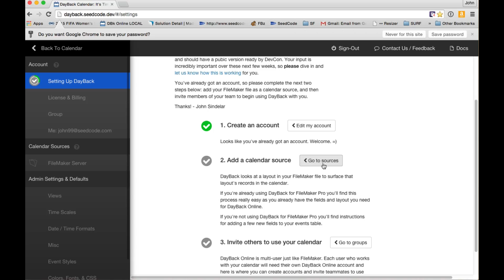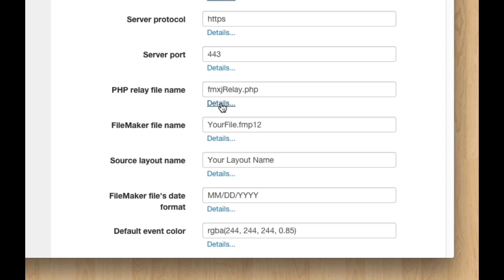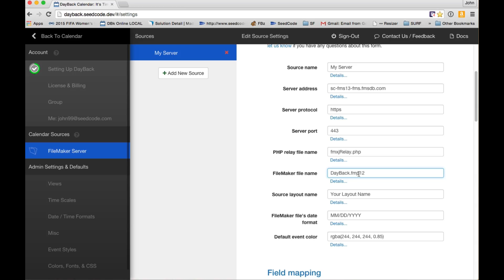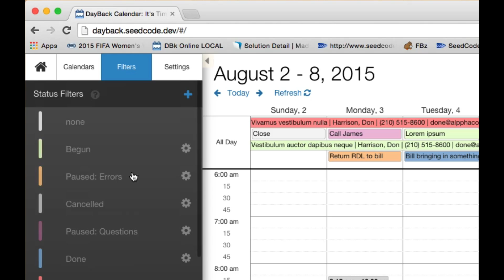Setting Up DayBack Calendar with your FileMaker Server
A quick walk through of how easy it is to point DayBack Online at your own FileMaker Server.